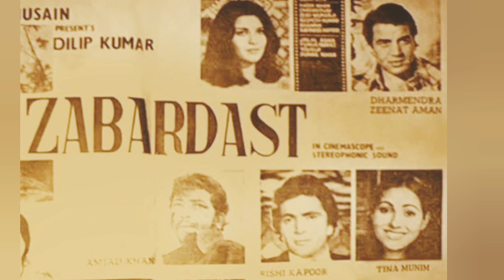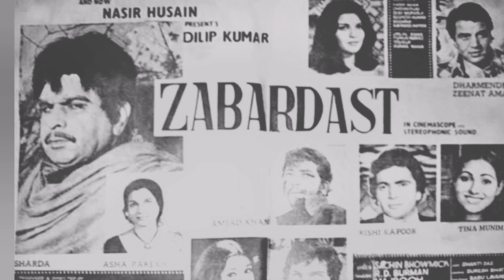Dilip Kumar Shelved Movie | Bollywood News | Aamir Khan Latest News | Bollywood Unreleased Movie